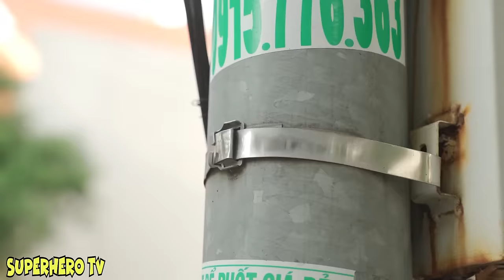PRO 5 SPIDER-MAN & SPIDER-GIRL || Spider-Man's Wife Gives Birth & JOKER Is GOOD HERO ??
Spider-Man's Wife Gives Birth & JOKER Is GOOD HERO ??